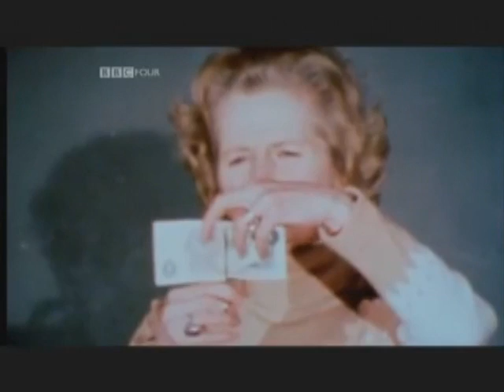What is Monetarism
What is Monetarism and its effects